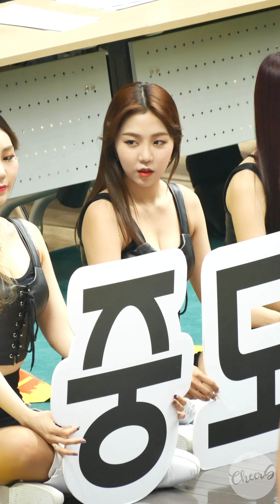[4K] 이주희 치어리더 응원 OK저축은행 읏샷 농구단 190207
네이버TV 채널
네이버TV앱을 이용하면 세로영상도 고화질로 감상할 수 있습니다!